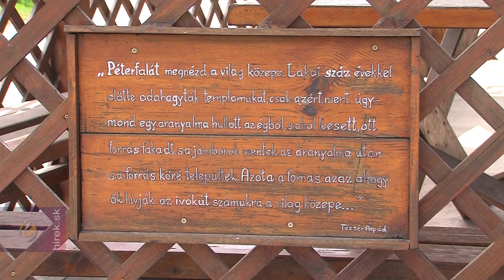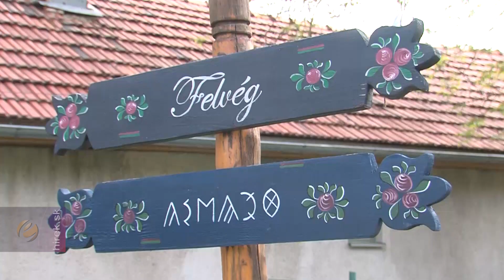Látogatóban Gömörpéterfalán, a barkóság központjában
Gömörpéterfala. Gömörpéterfala egy kis ékszerdoboz a Barkóság szívében. Jelenleg 192, túlnyomórészt magyar anyanyelvű lakosa van. A községet 1244-ben említik először Petri néven. Itt született Tőzsér Árpád költő, műfordító, irodalomtörténész, publicista. Az ő gondolatait őrzi a helyi ivókút emléktáblája is.